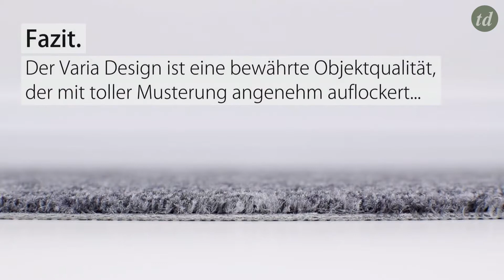Vorwerk VARIO DESIGN Velours Teppichboden in 4m Rollenbreite & Raummass - trenddeko.ch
Unser Onlineshop trenddeko.ch bietet alle Möglichkeiten Ihren Boden neu und individuell zu gestalten. Jedes Produkt erhalten Sie in Form, Mass und Farbe passgenau zugeschnitten, genauso wie Sie es mögen. Sollte einmal nicht die passende Farbe oder Grösse standardmässig verfügbar sein, so schreiben Sie uns an. Wir machen nahezu alles möglich! Dein Team von trenddeko.ch